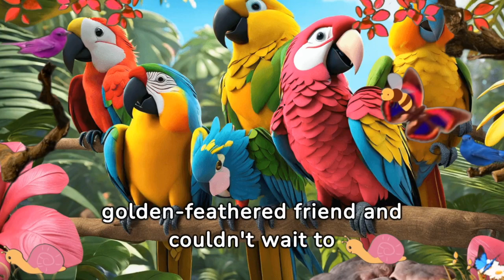The Adventures of Sunny the Yellow Parrot / Bedtime Stories for Kids in English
Welcome to PET TALES- A Magical World of Stories for Kids! 📚✨
Dive into a world of enchanting tales where adorable animals come to life! 🐾 From playful puppies to majestic whales and fierce tigers to tiny insects like ants, our channel is a treasure trove of heartwarming stories for children. Each story carries valuable lessons and teaches important morals in a fun and engaging way.🌈
🚀 Embark on exciting adventures with our furry, finned, and feathered friends as they navigate through challenges, learn the true meaning of friendship, and discover the beauty of kindness. Our educational stories are designed to captivate young minds and inspire a love for learning.